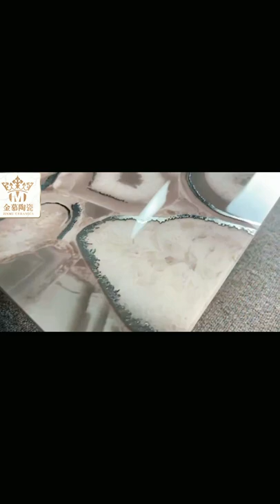Luxury gold mirror hotel villa home decorative porcelain tiles ceramic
Luxury gold porcelain tiles hotel villa home decorative tiles from Foshan JM Ceramic factory,luoyoyo666@gmail